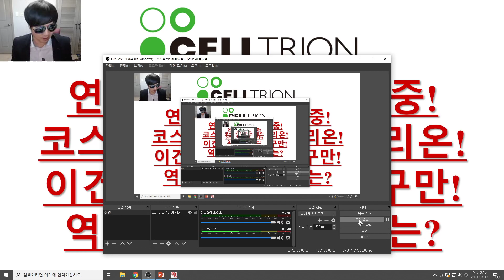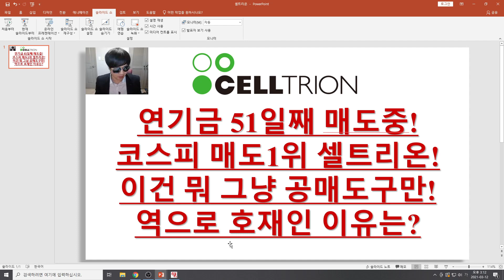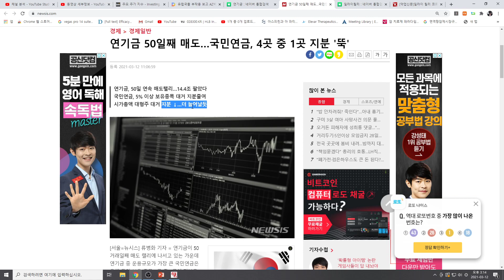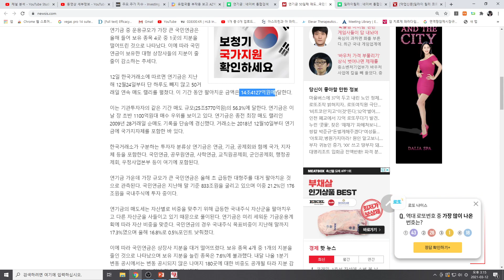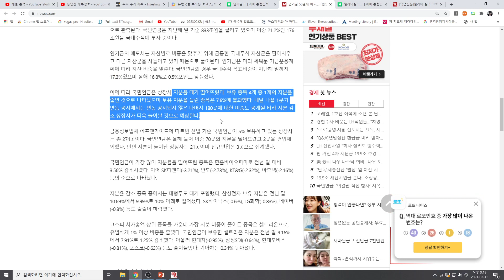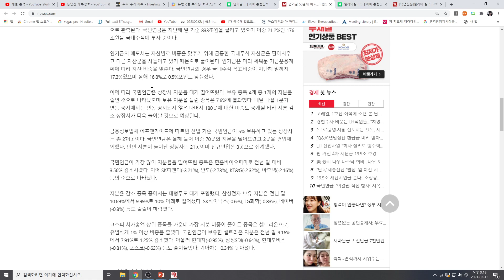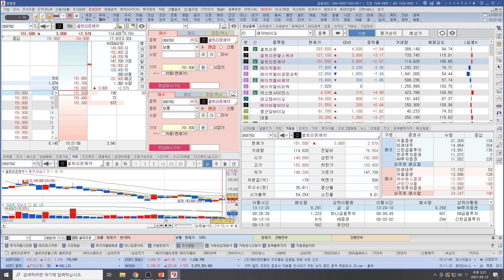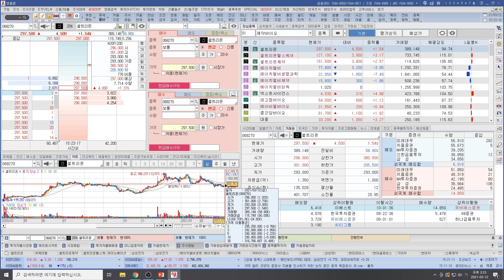[주식투자]셀트리온(연기금 51일째 매도중!/코스피 매도1위 셀트리온!/이건 뭐 그냥 공매도구만!/역으로 호재인 이유는?)